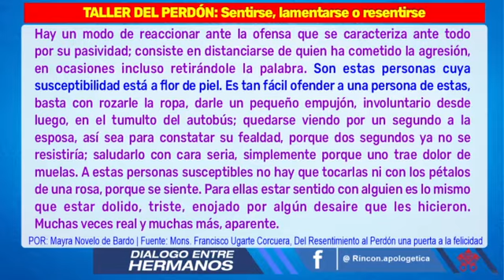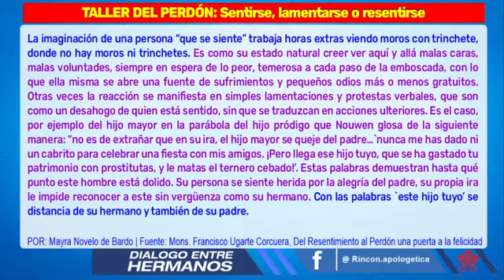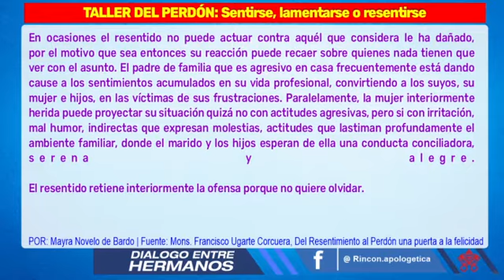2. Diálogo entre hermanos, hoy del Resentimiento al perdón, parte 2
Continuamos con este taller acerca del resentimiento, aquello que pareciera un veneno que tomamos para que haga daño a otro.